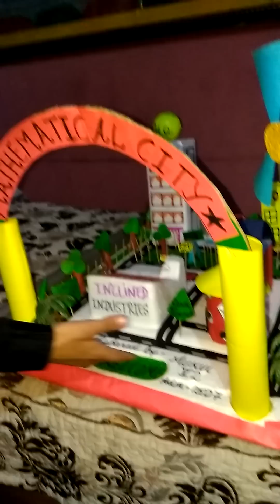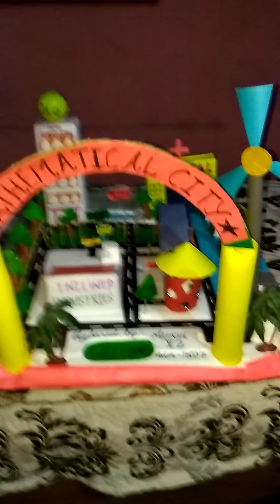A mathematical city prepared for math exhibition presented by Mukul Dhankhar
A city full of mathematical shapes